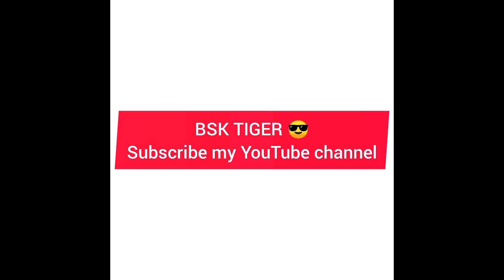10 Easy flip 💪💪💪🔥🔥🔥🔥💪🇮🇳tigershroff